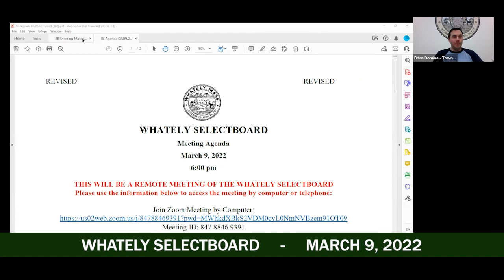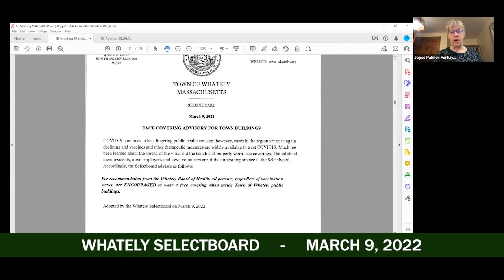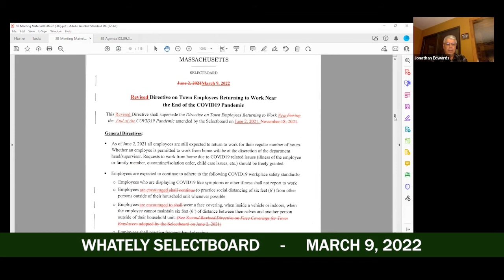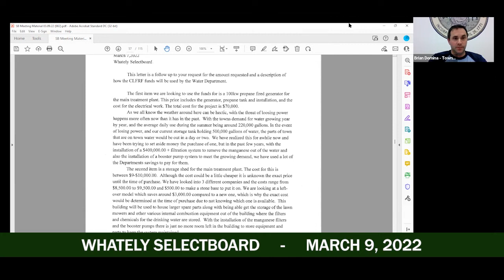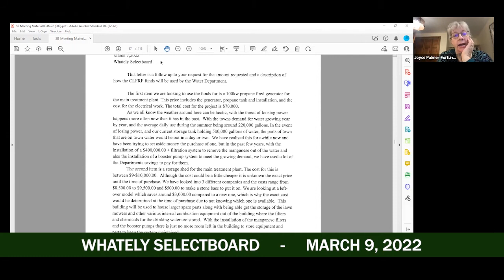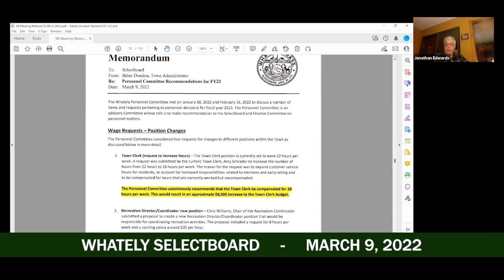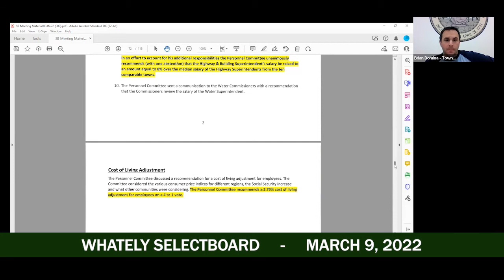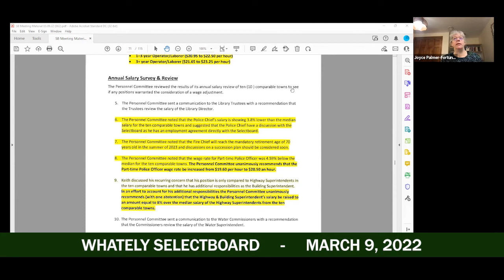Whately Selectboard - March 9, 2022